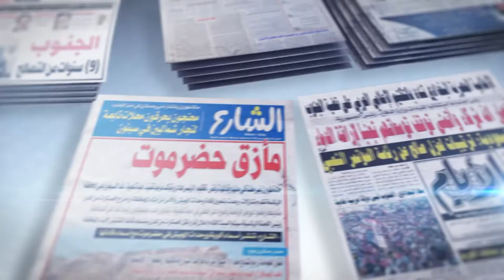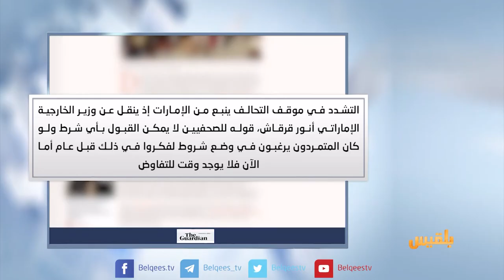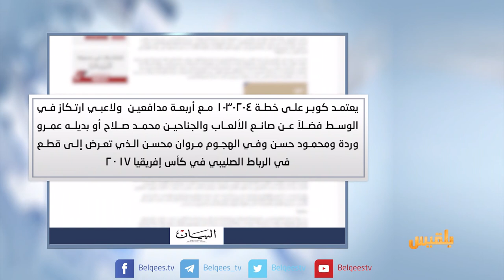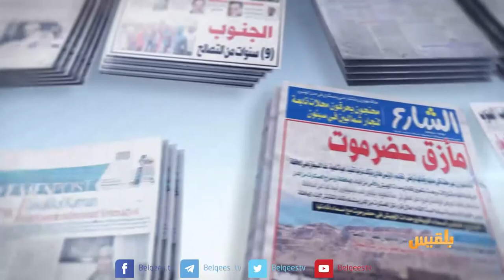كشك الصحافة | 19 - 06 - 2018 | تقديم: سالم باحمران